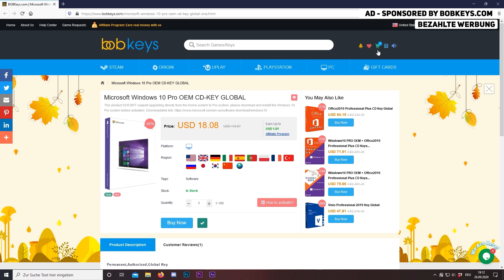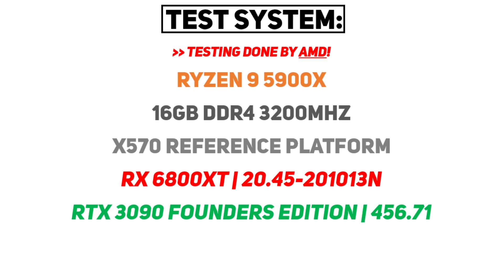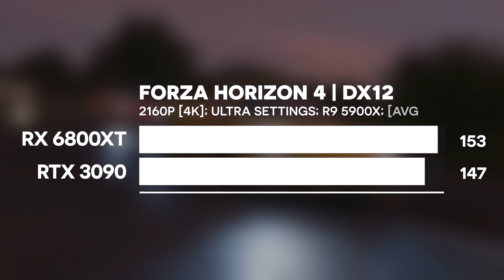RX 6800XT vs RTX 3090 [BY AMD] | 1440P & 4K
RX 6800XT vs RTX 3090 [BY AMD] | RTX 3090 vs RX 6800XT | RX 6800XT Benchmarks
Today, we're comparing AMDs RX 6800 XT to NVIDIAs top tier RTX 3090. The RX 6800 XT is part of AMDs Big Navi, which was kinda announced already a year ago, but now finally gets to release. The RX 6800 XT has 16GB GDDR6 VRAM and (finally) hardware for Raytracing. But why should it get any close to the RTX 3090 with a whappin' 24GB of GDDR6X memory? Well let's see... ^^ Price-wise the RX 6800 XT is expected to be like half of the RTX 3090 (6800XT: 650$, 3090: 1499$).
So let's see if the RX 6800 XT can compete with the RTX 3090, shall we?
AD (0:00)
Video (0:53)

At H-Tech, you can find comparisons & reviews of new hardware such as GPUs & CPUs.
Tested Games this time: